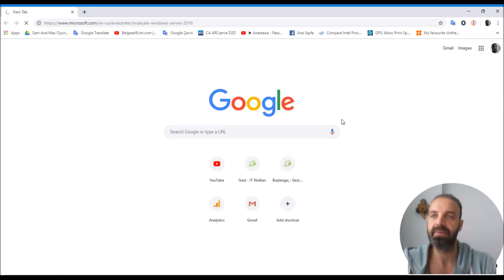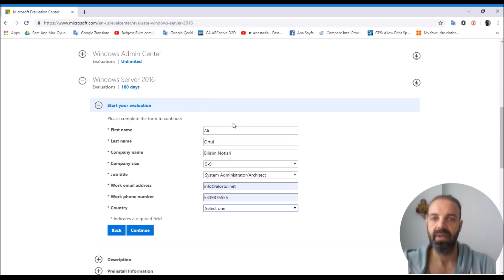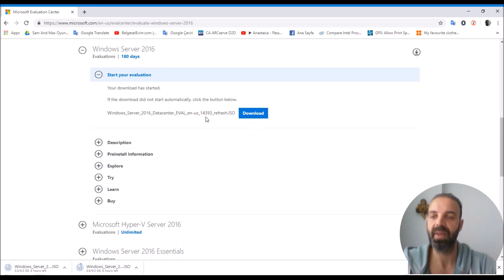Windows Server 2016 Download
Wİndows Server 2016 Eğitim videosunun bu dersinde kurulumdan önce server 2016 iso dosyasını nasıl  download edeceğimizi ve tamamen ücretsiz ve yasal bir şekilde nasıl kullanabileceğimizi anlattım.

Microsoft Windows Server 2016 Download
İndirme Linki